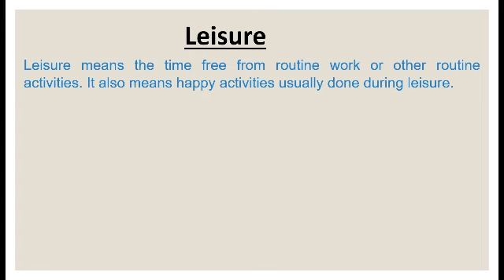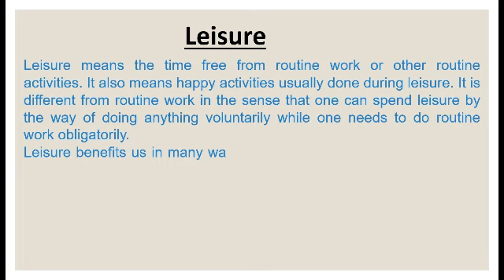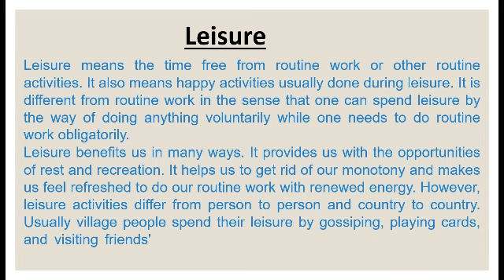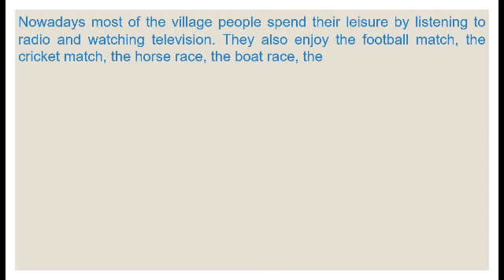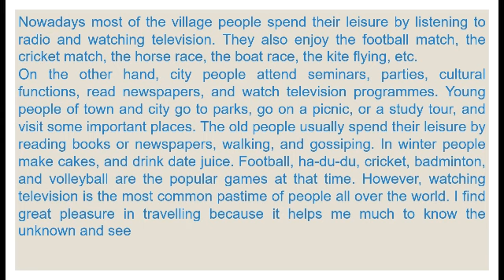Leisure | Paragraph writing | the english school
Hi ! here is a paragraph on leisure time
paragraph writing
the english school